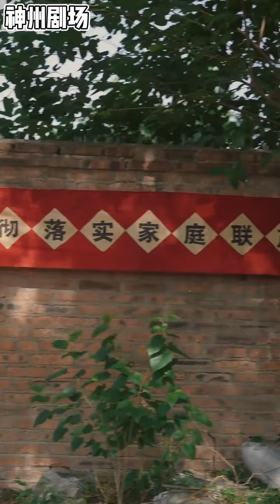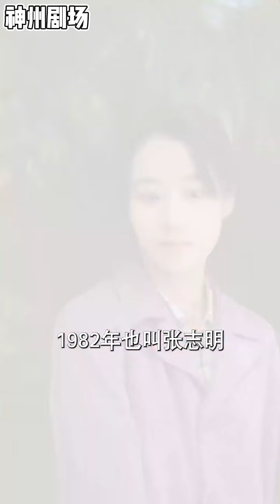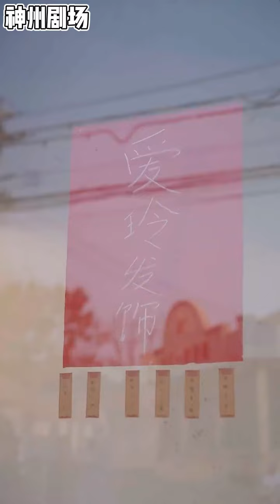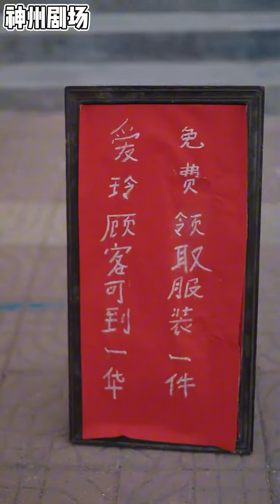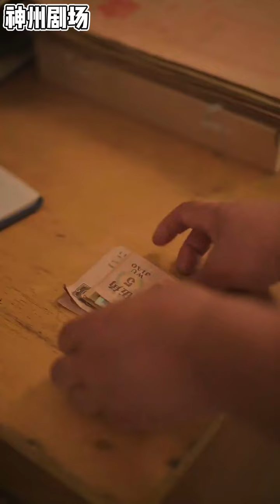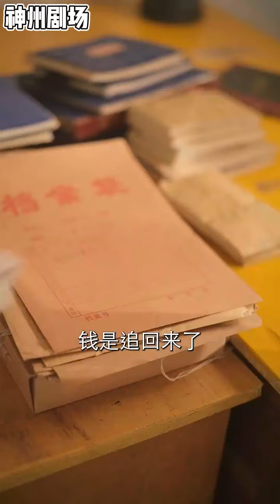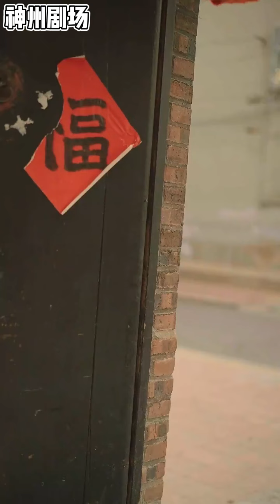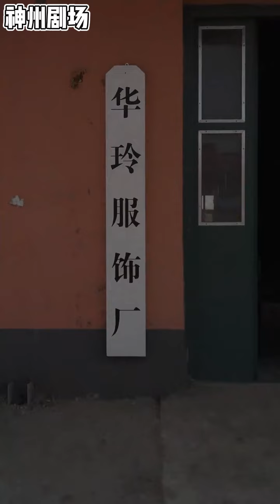💞《重生80我和黑心老板抢生意》王小亿（超清全集）现代